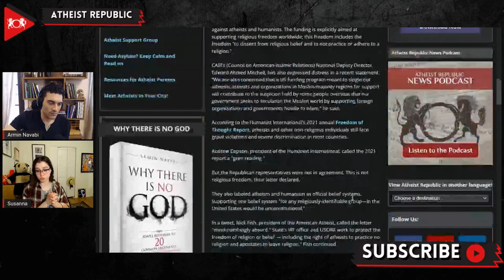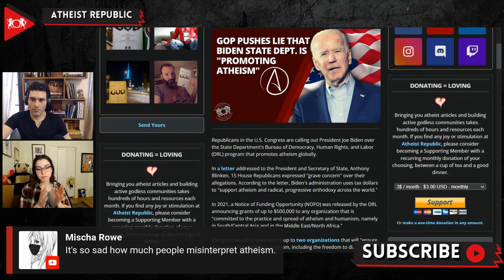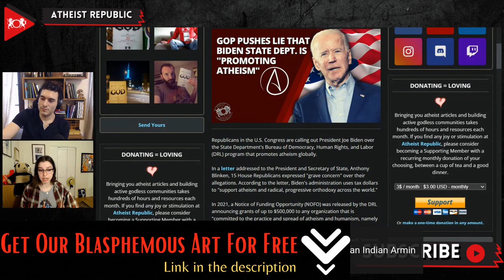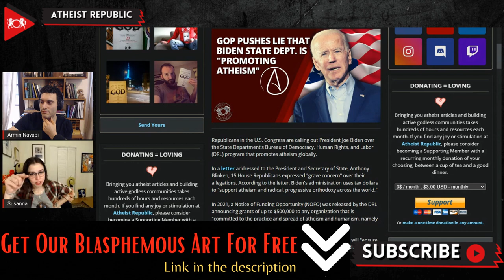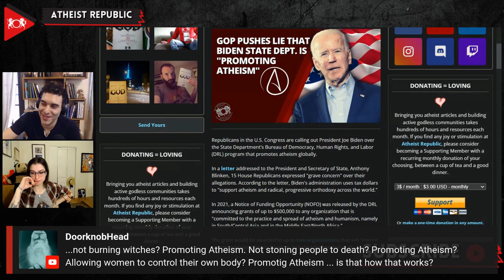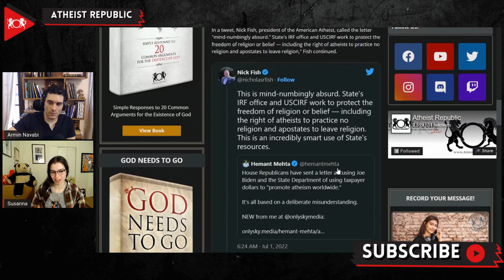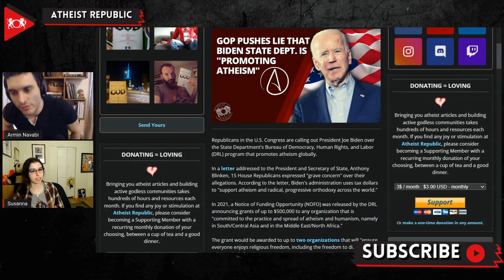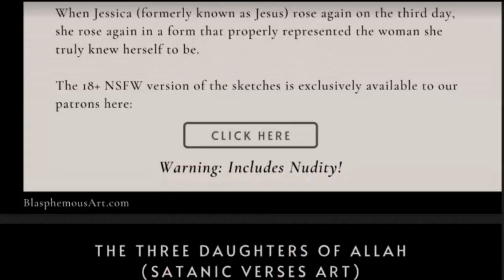GOP Pushes Lie That Biden State Dept. Is "Promoting Atheism"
Recently, fifteen House Republicans in the U.S. Congress expressed "grave concern" over President Joe Biden for using tax dollars to "support atheism and radical, progressive orthodoxy across the world." In 2021, a Notice of Funding Opportunity (NOFO) was released by the State Department's Bureau of Democracy, Human Rights, and Labor (DRL). It announced the availability of grants of up to $500,000 to any organization that is "committed to the practice and spread of atheism and humanism, namely in South/Central Asia and in the Middle East/North Africa." The grant was aimed to "ensure everyone enjoys religious freedom." The House Republicans called the DRL's program "constitutionally dubious." They also called atheism "an integral part of the belief system of Marxism and communism." CAIR's (Council on American-Islamic Relations) National Deputy Director, Edward Ahmed Mitchell, stated that this funding "will contribute to the suspicion held by some people overseas that our government seeks to secularize the Muslim world by supporting foreign organizations and governments hostile to Islam." In a tweet, Nick Fish, president of the American Atheists, called the letter "mind-numbingly absurd."

Source:
Location: USA